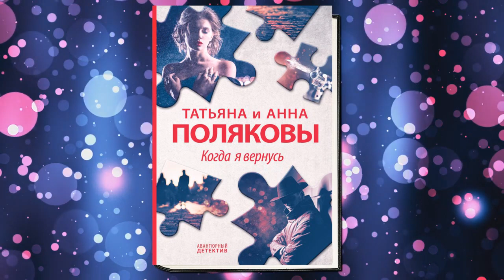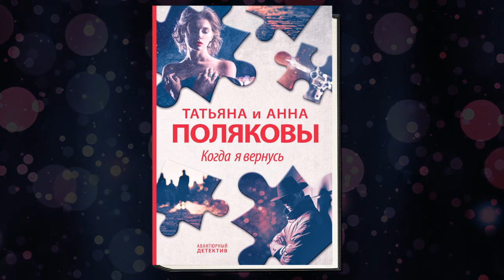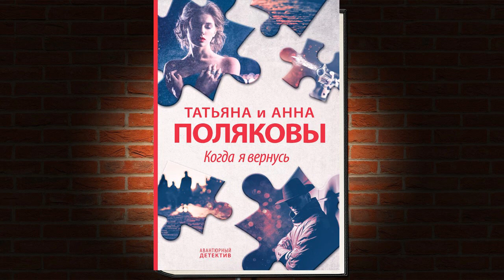Когда я вернусь "Детектив" (Татьяна Полякова, Анна Полякова) Аудиокнига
Описание книги
И даже в страшном сне я не могла себе представить, кем я стану самому главному врагу моей жизни. Мой бывший теперь на моих руках круглые сутки! А я – благодарная сиделка, помощница – которую он закрыл от пули своим телом, рискуя собственной жизнью.
Забелин, конечно, не совсем беспомощен, но моя подруга Маринка и мой отец считают, что он ловко манипулирует мной в своих интересах…
А тут еще и Владан Марич исчез. Он и раньше исчезал по зову Родины, никого не предупредив, но прошло больше семи месяцев. И вдруг он не вернется?! Я же не оставляю надежду, и очень тоскую.
Вопреки здравому смыслу и чтобы развеять тоску, я соглашаюсь еще помочь бывшему и разобраться с пропажей из его рабочего сейфа важных документов, ведь я в первую очередь боевая подруга и помощница Владана Марича, известного сыщика…

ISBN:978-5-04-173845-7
Чтец:Юлия Бочанова
Правообладатель:Эксмо